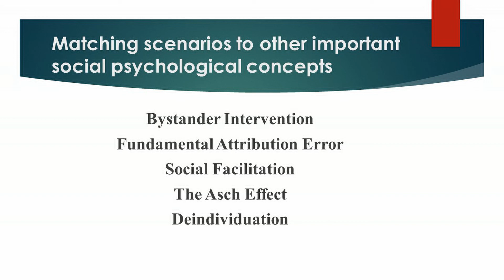Episode 13: Additional Important Social Psychological Concepts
As a University Professor for many years, it occurred to me that my PowerPoint lectures with audio tracks for an Introduction to Psychology course may be useful or interesting to some individuals.  If so, enjoy!
SOCIAL PSYCHOLOGY